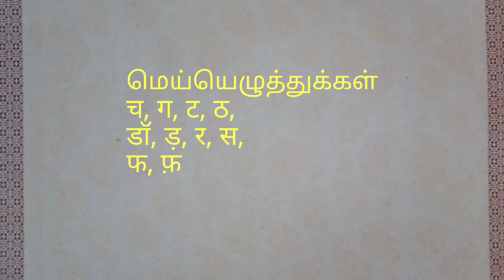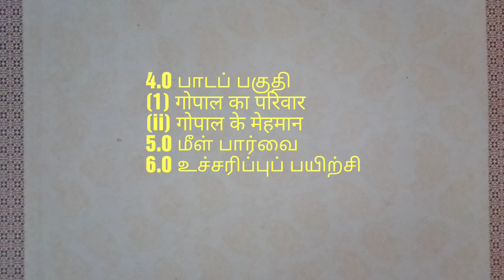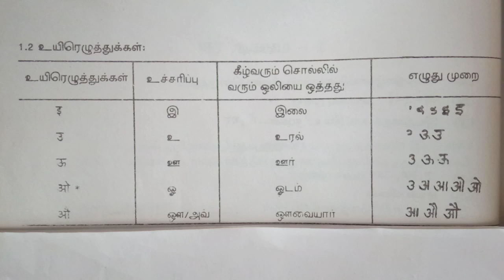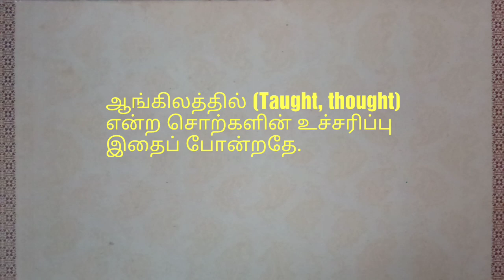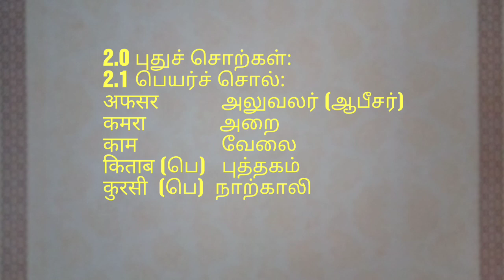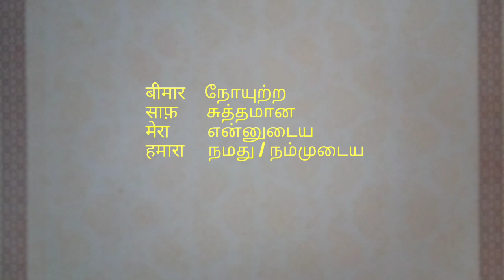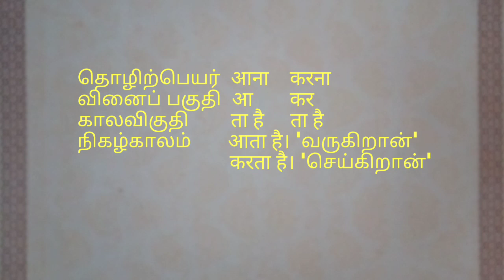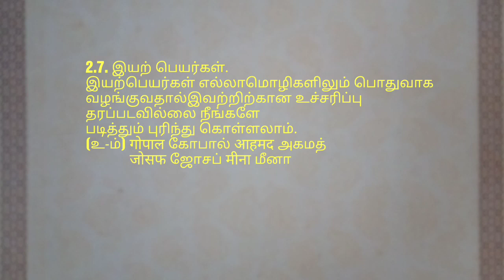C.H.D/Certificate course/Kit-1/पाठ-2/page22-28/Tamil explanation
Play list